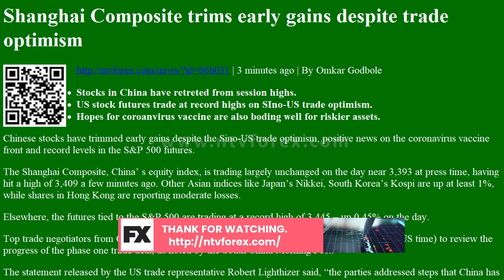Shanghai Composite trims early gains despite trade optimism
. 3 minutes ago . By Omkar Godbole Stocks in China have retreted from session highs. US stock futures trade at record highs on SIno US trade optimism. Hopes for coroanvirus vaccine are also boding well for riskier assets. Chinese stocks have trimmed early gains despite the Sino US trade optimism, positive news on the coronavirus vaccine front and record levels in the Samp P 500 futures. The Shanghai Composite, China s equity index, is trading largely unchanged on the day near 3,393 at press time, having hit a high of 3,409 a few minutes ago. Other Asian indices like Japan s Nikkei, South Korea s Kospi are up at least 1%, while shares in Hong Kong are reporting moderate losses. Elsewhere, the futures tied to the Samp P 500 are trading at a record high of 3,445 up 0.45% on the day. Top trade negotiators from China and the United States held a phone conversation late Monday US time to revie...